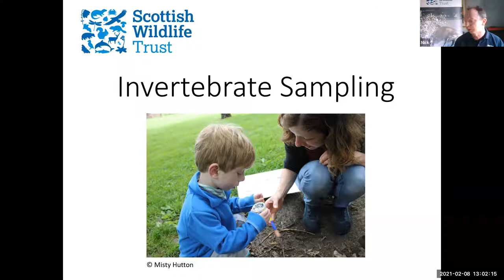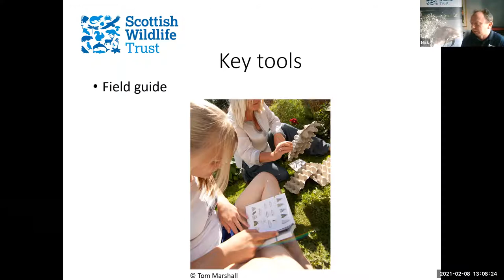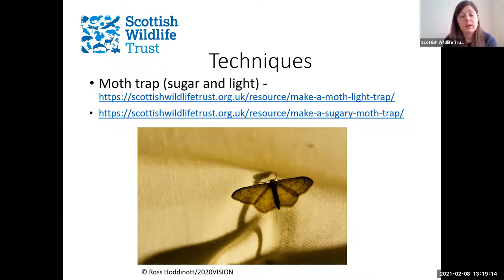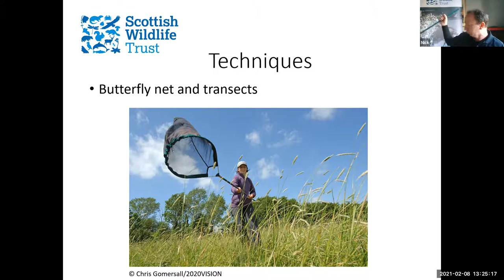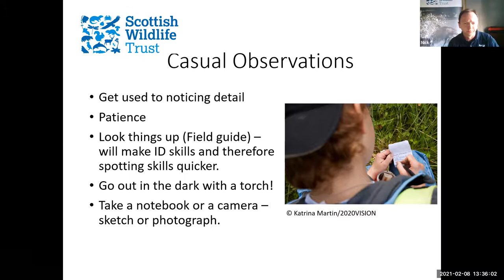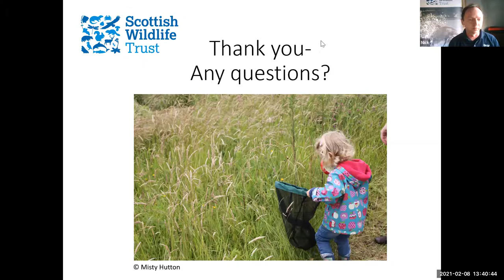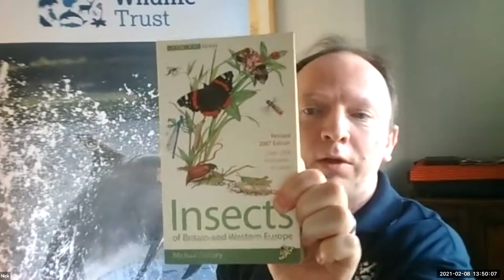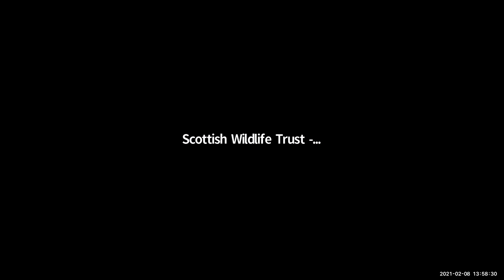Pitfall trap and other Invertebrate Sampling Methods by Scottish Wildlife Trust for BiodiversityGR